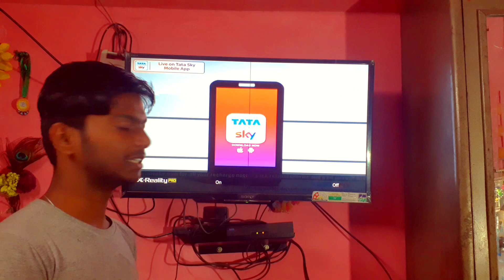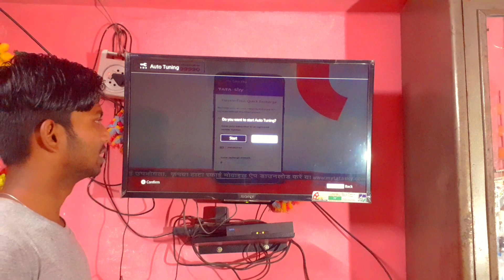how to hide/disable tv shop demo (demo mode) on BRAVIA TV in SONY TV by BEST Teachno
how to remove  tv shop ads||sony tv||android tv||best teachno||???

This boy is my channel editor.

This video and our media content in general may contain certain copyrighted works that were not specifically authorized to be used by the copyright holder(s), but which we believe in good faith are protected by federal law and the fair use doctrine for one or more of the reasons noted above.